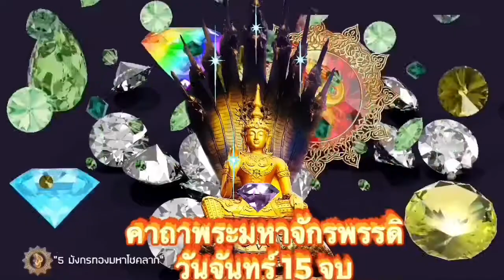คาถาพระมหาจักรพรรดิ 15 จบ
.สำเร็จแล้วครบทุกวันและตามกำลังของแต่ละวัน...
สุขสันต์วันจันทร์ วันพระสวัสดีครับ
.วันนี้ผมมีวาสนาได้ทำคลิป คาถาพระมหาจักรพรรดิวันจันทร์ 15 จบ ถวายเป็นพุทธบูชาในวันพระซึ่งเป็น วันครบทั้งหมดจำนวนทั้ง7วันและตามกำลังของแต่ละวันแล้ว ก็ขอเรียนเชิญท่านผู้รับชมที่เคารพรักร่วมสวดมนต์และอนุโมทนาบุญนี้ที่สำเร็จแล้วด้วยกันครับสาธุ
.หรือเหมาะเป็นอย่างยิ่งสำหรับท่านที่จะแชร์ไปยังโปรไฟล์ให้ตรงกับวันของแต่ละท่านที่เกิด
 แชร์ไปยังโปรไฟล์ของท่านเองเพื่อท่านจะได้สวดให้เกิดความเป็นสิริมงคลทุกๆวัน
ผมก็อนุโมทนาบุญกับท่านด้วยนะครับสาธุ

Cr. :    พระคาถามหาจักรพรรดิ
           โดยผู้ที่รจนาพระคาถาบทนี้
             หลวงปู่ดู่ พรหมปัญโญ